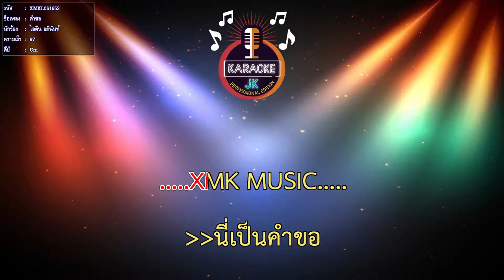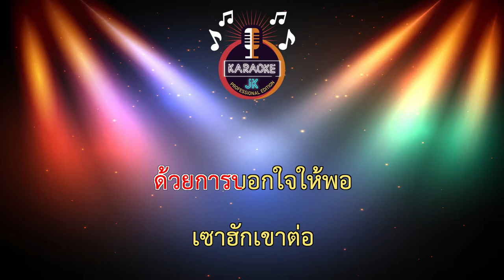คำขอ (67-Cm) - ไอดิน อภินันท์ 【 Cover By คาราโอเกะดนตรีสด 】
เพลง : คำขอ
ศิลปิน : ไอดิน อภินันท์
คำร้อง/ทำนอง : นุ ภานุวัฒน์
เรียบเรียงดนตรี : สมศักดิ์ พิลารัตน์